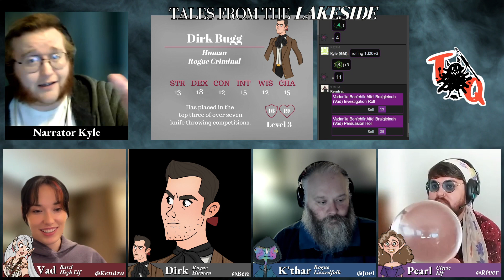Tales From The Lakeside A5E - Episode 1 "A Delay At The Gate"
Our eclectic group of adventurers arrive in Puddletown, what awaits them at the gate?

Table Quests is an RPG group of players from around the world joined together to bring you captivating tales from our imagination. Check us out every Tuesday 7 PM EST live on Twitch playing Advanced 5th Edition of Dungeons and Dragons.